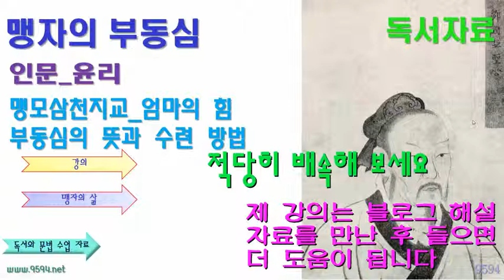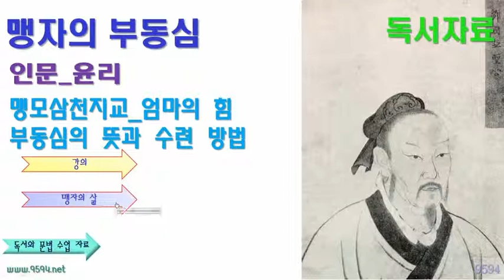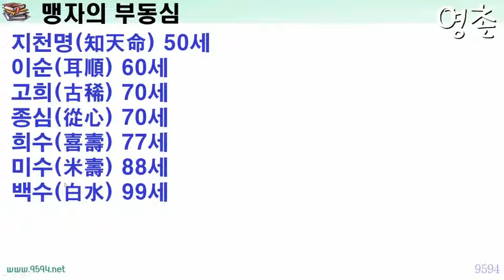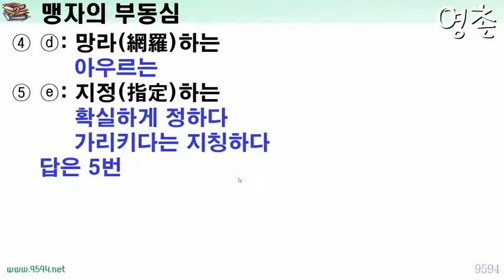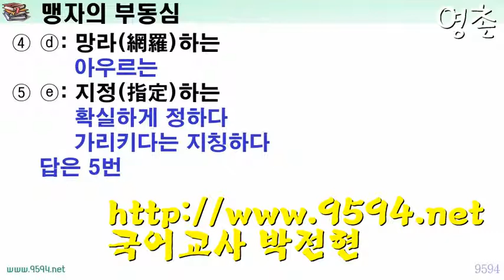EBS 수능특강 국어 영역 독서_인문_맹자의 부동심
2017년 수능 연계교재 국어 영역 독서편
인문 분야 7강 ‘맹자의 부동심’을 해설한 영상 강의입니다.
필요한 경우 적당히 배속하세요.

자세한 내용은 다음에 있습니다.